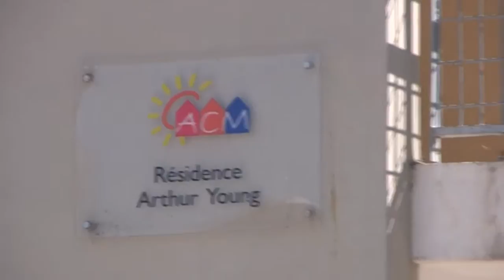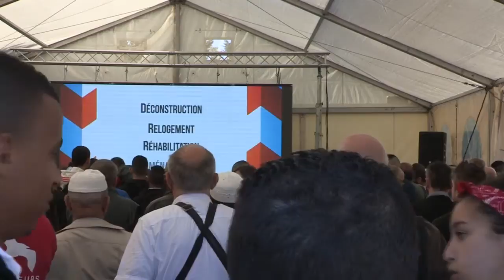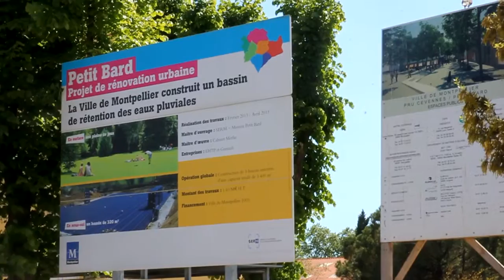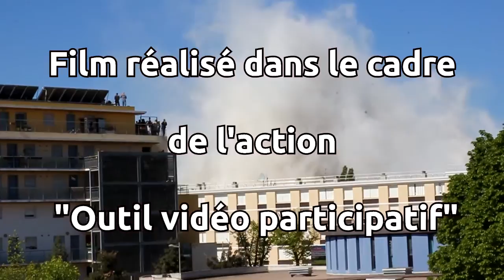Regards sur 10 ans de renovation urbaine au Petit Bard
Les Ziconofages réalisaient en 2008 Tomber des murs? 50 ans de grands ensembles, un film qui interrogeait les politiques de rénovation urbaine sur les quartiers de la Paillade et du Petit Bard à Montpellier. Notre présence lors de l'implosion de la tour H le 14 avril 2014 a permis de recueillir le sentiment des habitants et des chercheurs sur la rénovation du quartier.